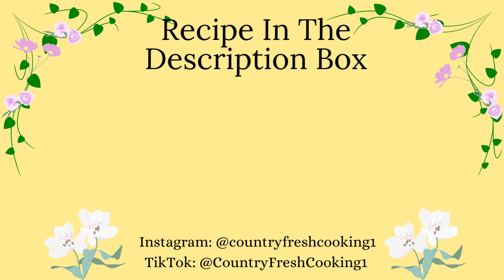Vanilla Sponge Cake#spongecake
The method I used for baking this cake is easy to follow
This is a very tasty cake with great texture.
You can use 3/4 Cup oil or butter
Instead of 1/4 of a cup each of butter, oil and cream
I used in the recipe.
Happy baking!
If you liked my content,
May the God of Abraham Issac and Jacob blesses you abundantly Amen 🙏

EDITING SOFTWARE:
Wondershare Filmora
RECIPE:
Total Time 1 Hr
Makes one 8 inch  cake
12 servings
Ingredients:
5.5 Ounces all purpose Flour in weight [or 1 ¼ Cups lightly measured]
1 Tsp baking powder
½ Tsp salt
3/4 Cup granulated sugar
For the batter
1/4 Cup sugar for the egg whites
4 large eggs at room temperature
1/4 Cup unsalted melted butter
¼ Cup oil
¼ Cup cooking cream
2  Tsp vanilla extract
Instructions:
Preheat the oven at 320  degrees Fahrenheit ten minutes before baking
Grease and line an 8 inch round cake pan
Measure and prepare all the ingredients first
By sifting the flour
Add the baking powder and salt to the flour
Mix well to combine set aside
Whisk the eggs and sugar together for 5 minutes or  until it turns light and pale and have a ribbony consistency
Divide the egg batter in half [set aside]
Mix the liquid together in a separate bowl until well combined set aside
Add the flour into 3 additions in half of the whisked eggs
Starting with a little flour alternating with the liquid into 2 additions m.
Then incorporate the whipped eggs in three additions along with the vanilla extract
Mix lightly until all the ingredients are well incorporated
Pour the batter into the prepared cake pan/ tin
Place the pan on the middle rack of the oven
Allow the cake to bake for 45 minutes
Or until it’s finished and when inserted a toothpick it comes out clean
Let it cool in the oven for five minutes  before taking it out
Allow the cake to cool for ten minutes in the pan
Then place the cake on a cooling rack to cool completely. Once cool completely serve and enjoy
Keep it in a cake caddy
It will stay fresh for up to three days.
Notes:
Don't open the oven until the cake has fully cooked , the cake will become dense
All the ingredients should be at room temperature
Measuring the ingredients and handling the cake batter the right way is very important
Mixing lightly works best
to have a soft spongy textured cake rather than a dense texture cake
The oil and cream will add moistness to the cake
And the butter will add added flavour.